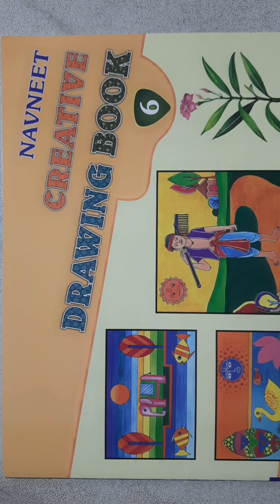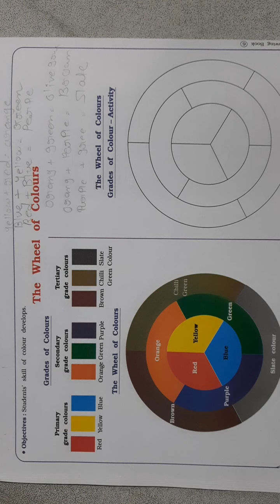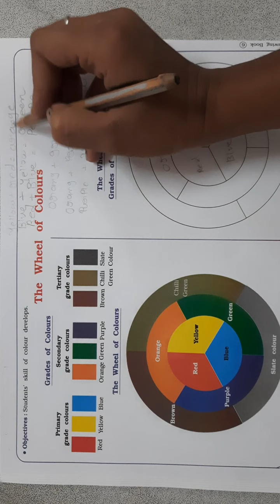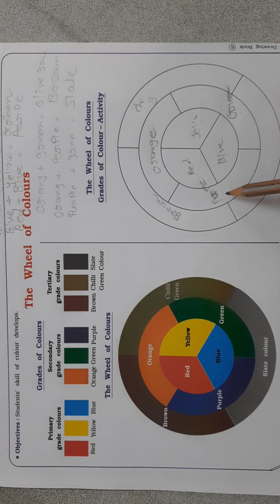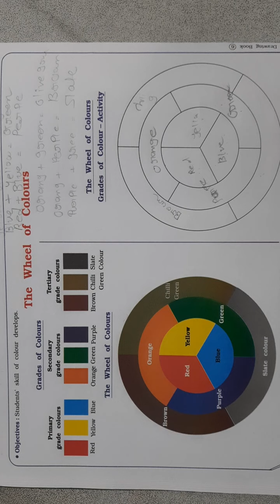GSEB | ENGLISH MEDIUM | STANDARD - 6 | DRAWING | THE WHEEL OF COLOURS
12/07/2021